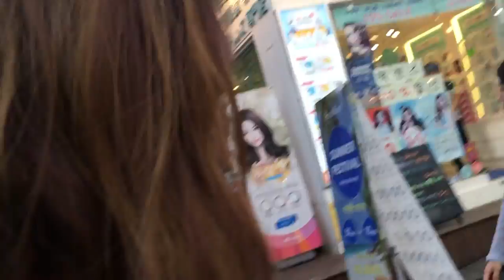Hongdae everydae | KOREA 2016